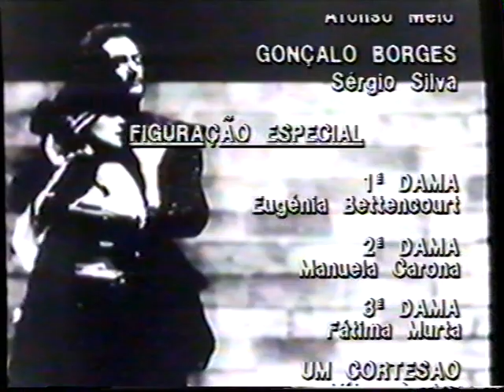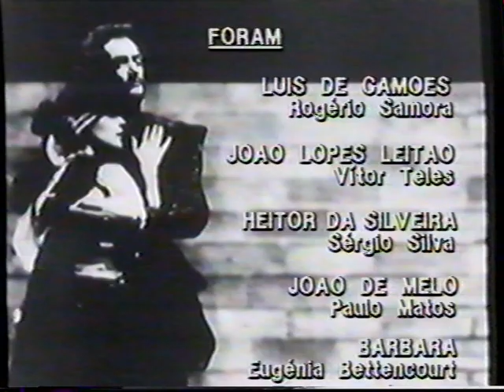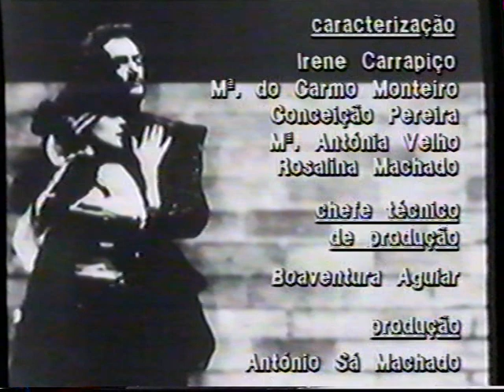ERROS MEUS, MÁ FORTUNA, AMOR ARDENTE de Natália Correia (ACARTE 1989)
Rogério Samora é Luís Vaz de Camões, protagonista absoluto de ‘Erros meus, má fortuna, amor ardente’, de Natália Correia, por indicação da própria. Uma interpretação magistral. Samora é o Camões definitivo! Será quase impossível superá-lo.

Encenação de Carlos Avilez para o Serviço de Animação, Criação Artística e Educação pela Arte ACARTE. Fundação Calouste Gulbenkian. Lisboa. 1988

00:00 Genérico
00:52 I ACTO (1ª parte)
29:17 I ACTO (2ª parte)
52:41 II ACTO (1ª parte)
1:21:31 II ACTO (2ª parte)
1:46:11 III ACTO (1ª parte)
2:10:30 III ACTO (2ª parte)
2:51:36 Genérico Final